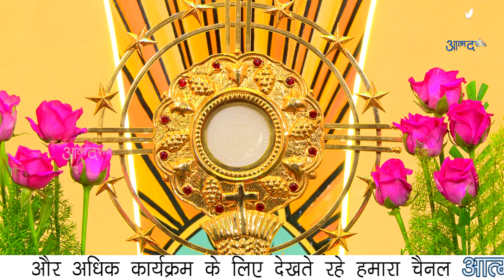01 August, 2023 - Tehillah | Praise and Worship Song | Atmadarshan TV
01 August, 2023 - Tehillah | Praise and Worship Song | Atmadarshan TV

TV Studio: Chapel of Graces, ADTV Studios

Led by: Sam

Direction: Father Anand, Father Sony Antony, Father Selvin Drazon

Liturgical Coordinator & Art: Sister Sibi SVC

Online Editing: Sachin Tripathi

Camera: Rohit Porpanth

Editing: Sachin Tripathi

Sound: Sebastian Fernando

Broadcasting Executive: Dev Damor, Charles Singoriya, Tulsi Bhavsar, Sunny Kiran

ATMADARSHAN TV:

With a very generous aim of providing “Gospel To All” Atmadarshan TV YouTube channel started on 17 June, 2017 by Father Anand and Bishop Chacko SVD.

► Jio TV -

► MX Player -